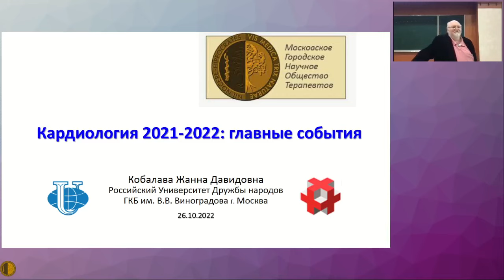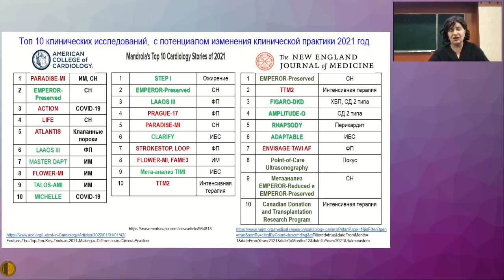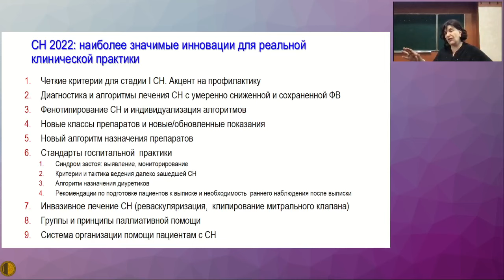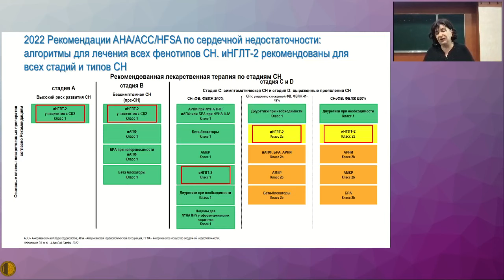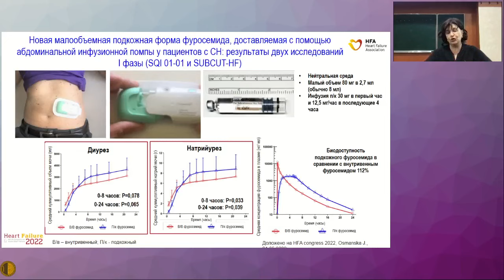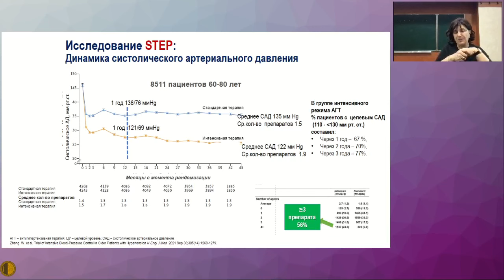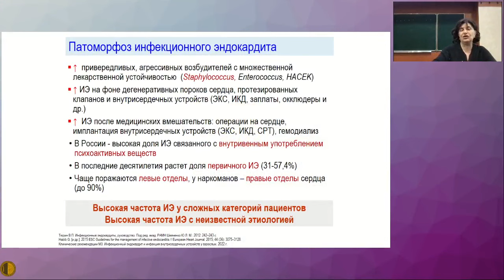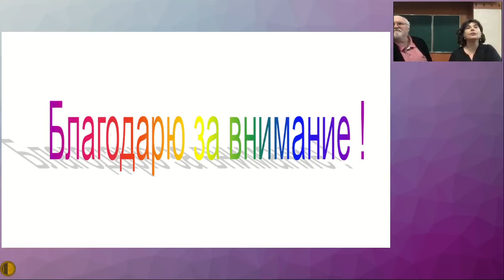Современные достижения в области кардиологии - Кобалава Жанна Давидовна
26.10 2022 Пленарное заседание Московского Городского Научного Общества Терапевтов
Член-корр. РАН, профессор, заведующая кафедрой внутренних болезней и клинической фармакологии медицинского факультета ФГАОУВО Российский университет дружбы народов, Москва.